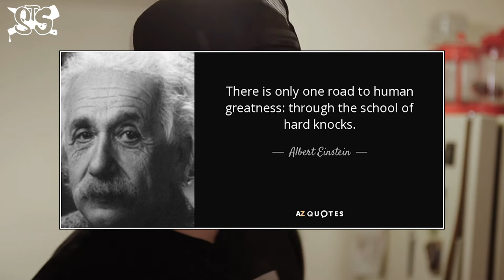The boys make personal pizzas featuring Great Divide Brewing Company | Sober To Sauced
Sam and Nico get wicked ambitious and make FOUR different styles of personal pizzas including a special dessert pizza. Since pizza and beer is the ultimate combo in many peoples' minds, the boys decide to see if Collette farmhouse saison from Great Divide Brewing Company would be the ultimate pizza beer. How does it go and how drunk do they get in the process? Better watch to find out?

Welcome back to Sober To Sauced! The show where beer and food collide in a train wreck of perfect harmony. Witness Nico and Sam sculpt sloppy, culinary magic that’ll fill your gullet and get you buzzed at the same time with only a $40 budget.